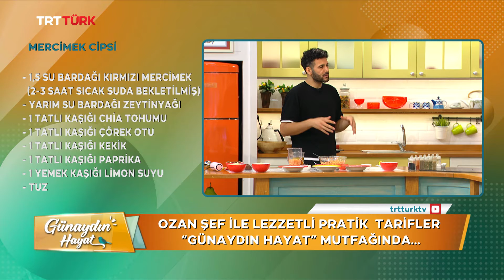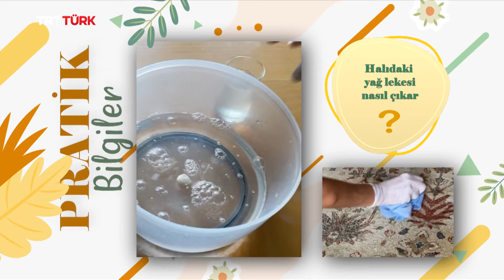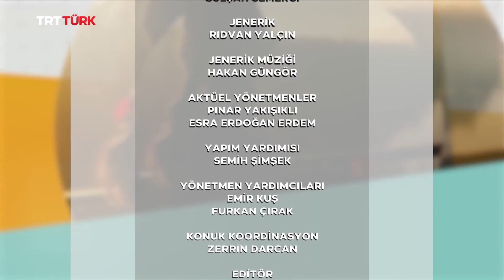Şoray Uzun, Aile İçi Huzur | Günaydın Hayat - 90. Bölüm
Günaydın Hayat hafta içi her sabah TSİ 10.00'da canlı yayınla TRT Türk ekranlarında. ⏱️

Konuklar:
Şoray Uzun,
Saliha Erdim,
Şef Uğur Ozan Güneş